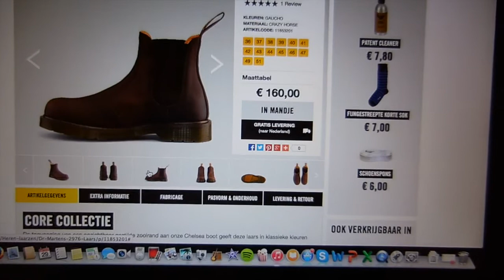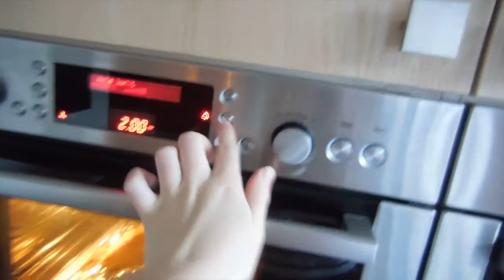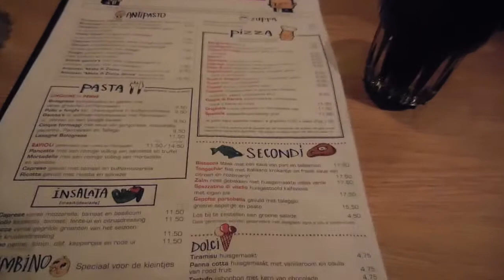Vlog 22 ♥ Gek zusje, Waldemar, Taylor Swift covers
Geweldige vrouw op de studiezolder, geen WIDM door problemen bij NOS, schoenen bestellen, gek zusje die m'n camera steelt, naar een toneelstuk met Waldemar Torenstra erin, dagje in m'n pyjama aan school en niks doen, ratjes, liedjes luisteren (covers van Taylor Swift), uit eten